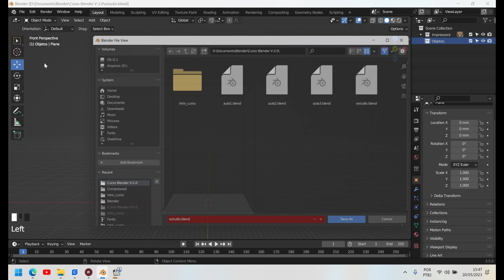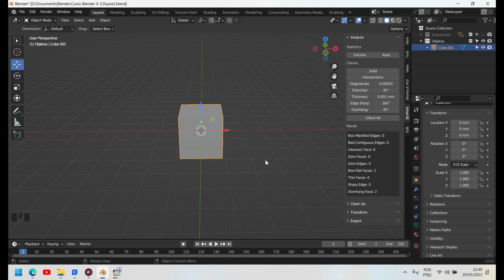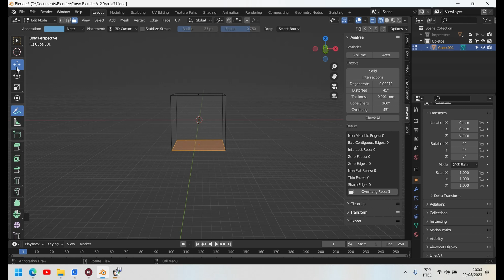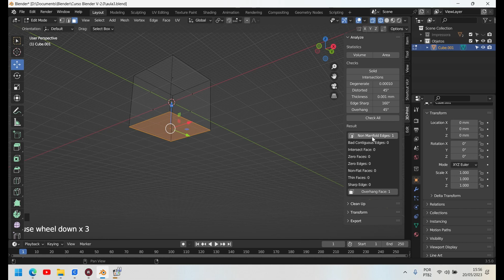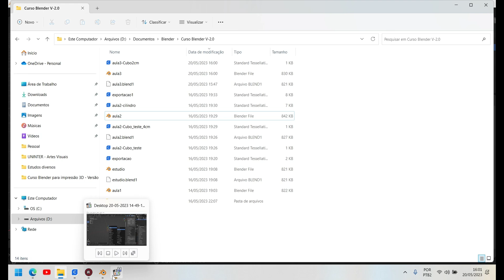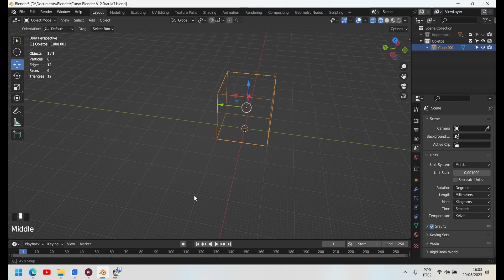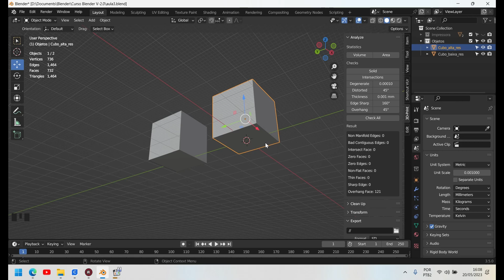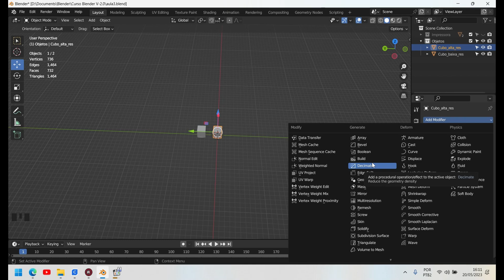Curso Blender para Impressão 3D - Aula 3 - 3D Print Toolbox - Parte 1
Parte 1

Nesta aula iremos trabalhar com uma das principais ferramentas que existe no Blender para quem impressão 3D. Quais suas funções, como consertar uma malha danificada e como exportar o arquivo STL.